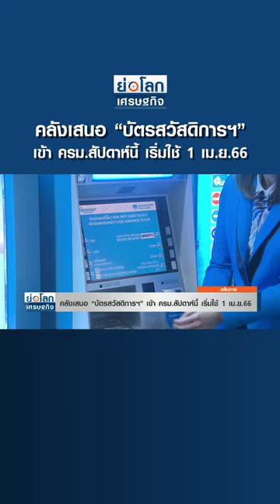คลังเสนอ “บัตรสวัสดิการฯ” เข้า ครม.สัปดาห์นี้ เริ่มใช้ 1 เม.ย.66 | ย่อโลกเศรษฐกิจ 27ก.พ.66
กระทรวงการคลัง เตรียมเสนอโครงการลงทะเบียนบัตรสวัสดิการแห่งรัฐรอบใหม่ในสัปดาห์นี้ เข้าพิจารณาในที่ประชุม ครม. หากอนุมัติสามารถประกาศรายชื่อผู้ผ่าน-ไม่ผ่านได้ในวันที่ 1 มี.ค. และคาดว่าจะเริ่มโอนเงินรอบแรกได้ตั้งแต่ 1 เม.ย.66